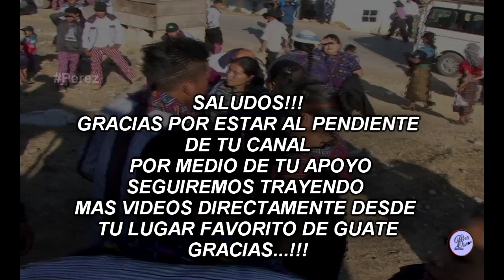TODOS SANTOS CUCHUMATAN SEMANA SANTA 2016 PARTE #1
SU LIKE AYUDA MUCHISIMO ESTE CANAL
COMPARTA EL VIDEO PARA QUE OTROS NOS VICITA